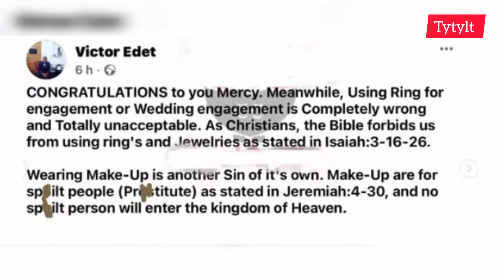"Wedding Ring Is Unacceptable" Evangelist Edet Slammed Mercy Chinwo Publicly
"Wedding Ring Is Wrong" Evang Victor Edet Slammed Mercy Chinwo After Flaunting Ring On Social Media